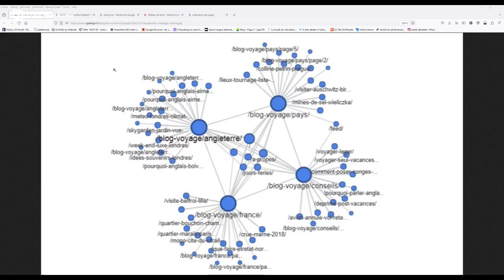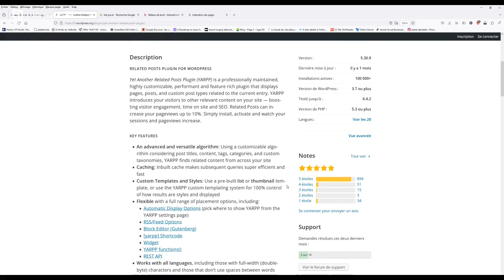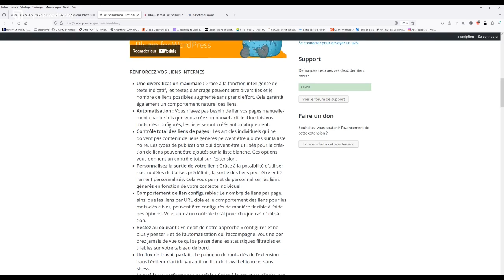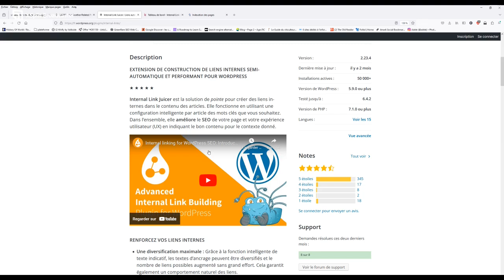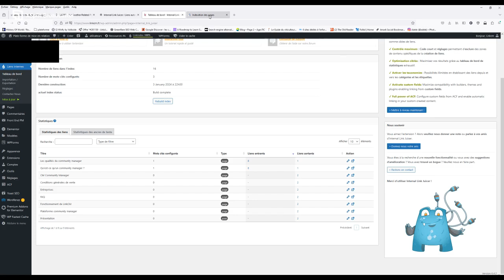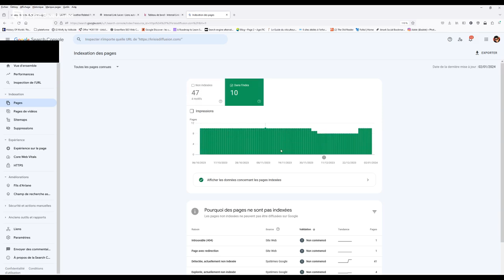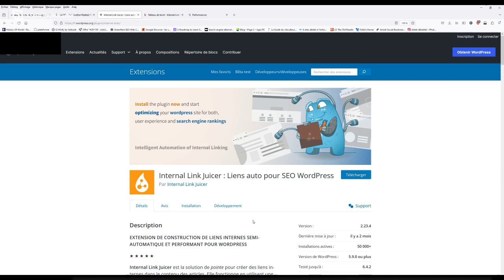Le MAILLAGE interne WORDPRESS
Pourquoi faire du maillage interne dans mon site Wordpress ?
Différents types de plugin (Yarpp et d'autres etc..)
Cas étudié : les résultats obtenus à la suite de la mise en place de l'extension visible sur la Google Search Console